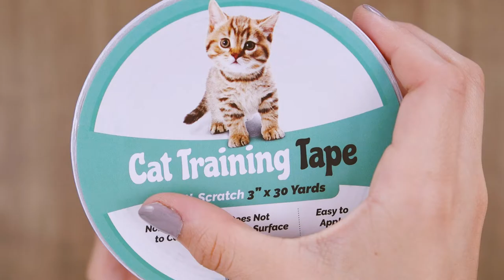Anti-Scratch Cat Training Tape Furniture Protector and Behavior Modification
ELK Anti-Scratch Cat Training Tape Scratch Prevention Deterrent - 100% Transparent Clear Indoor Furniture Protector for Chair, Couch, Bed, Stairs, Carpet, Door - Pet and Kid Safe (3 Inch x 30 Yards)

Felines stretch their muscles and keep themselves active and well-exercised by scratching their nails on something. The process comes naturally to them and it's a healthy act which shouldn't be discouraged as scratching maintains the condition of the cat's nails. Anti-scratch cat training tape for furniture is the ideal solution to your problem! Simply apply the adhesive to whatever surface your cat prefers to jump on, regardless of the material it's made out of.

Our tape is perfect not only for soft fabrics like sofas and armchairs, but also for hard surfaces like tables, stools, doors and counter tops. Our cat scratch guard is made of transparent tape, which will stick to almost any surface without leaving a visible trace. It will make the surface undesirable to your cat due to the sticky feeling. Once your cat has gotten the idea that said surface is unpleasant and unappealing, you can easily remove the transparent tape. Cat scratch guards are made of a medical-grade adhesive which is toxic-free and 100% safe for both humans and pets. It will not damage any surface. The crystal clear cat furniture protector is meant to be as invisible as possible.